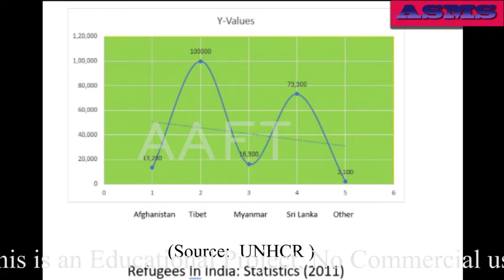AAFT|Student Project|ENG|Refugees in India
It is a students' Electronic News Gathering production. The Piece To Camera (PTC) has been shot in real locations following all the guidelines & ethics a reporter follows and has been carried out by the students of AAFT School of Journalism & Mass Communication. This ENG is about 'Refugees in India'. The students have produced these films as a part of their academic curriculum.